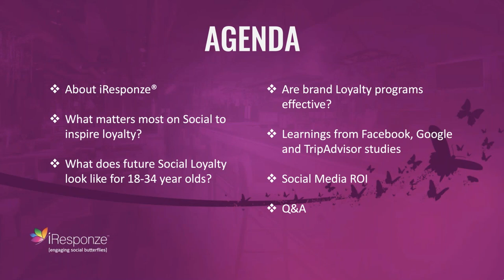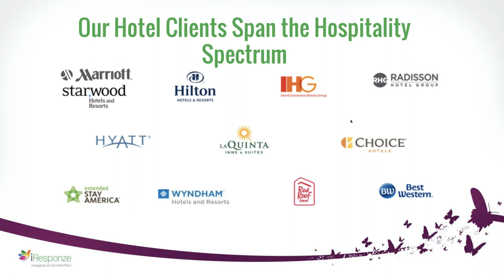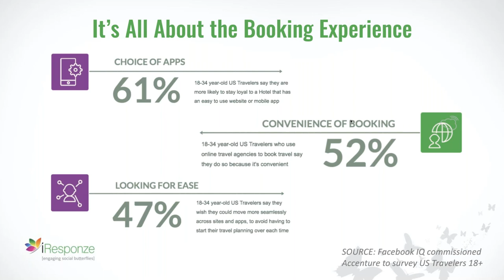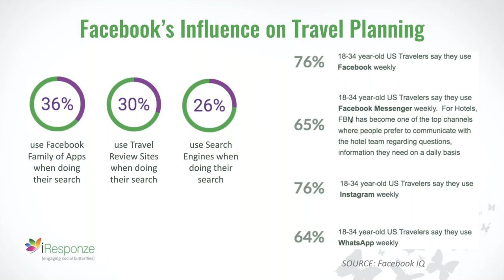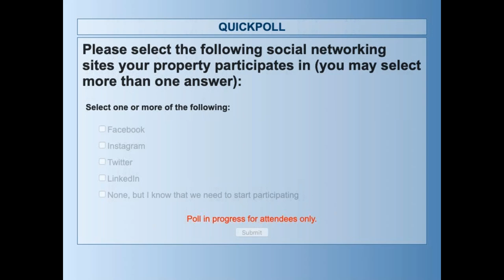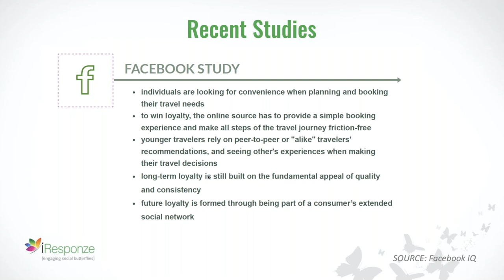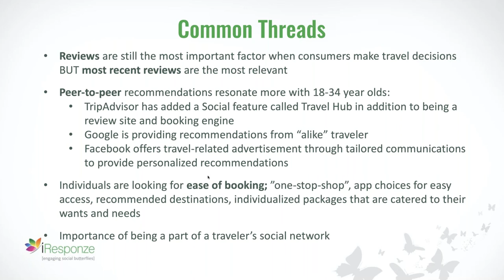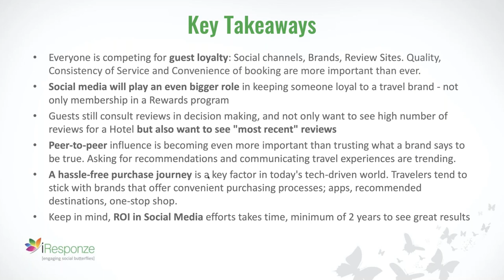Can Facebook Influence Guest Loyalty for Hotels?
Hotel brands are working harder than ever to secure the long-term loyalty of guests. Research from Facebook IQ, Kalibri Labs, Google, Eddleman Trust Barometer, & Social Media Examiner shows that social media affects loyalty and increases direct bookings. Technology and social conversations have impacted how travel experiences are chosen and what makes consumers devoted to certain brands. We also provide a few actionable items for your social channels to turn your guests into loyal customers and advocates.